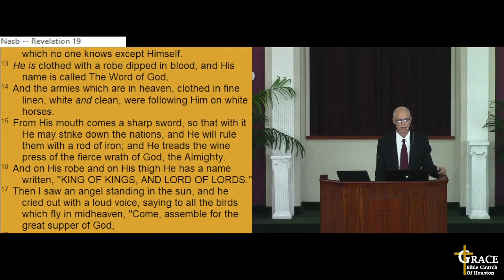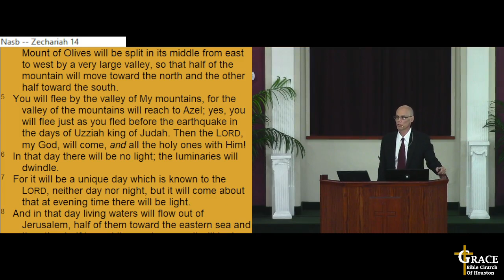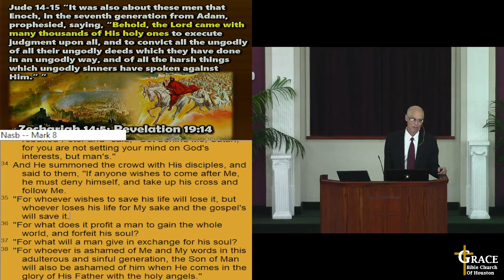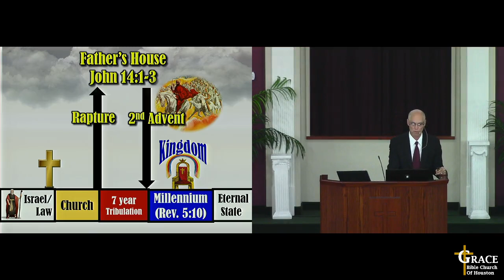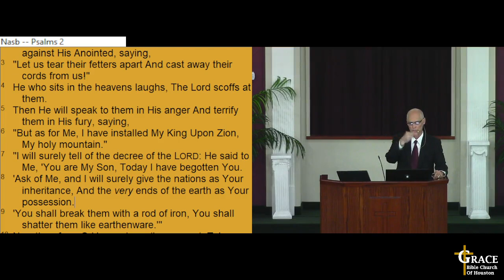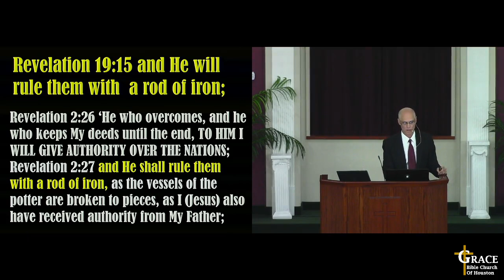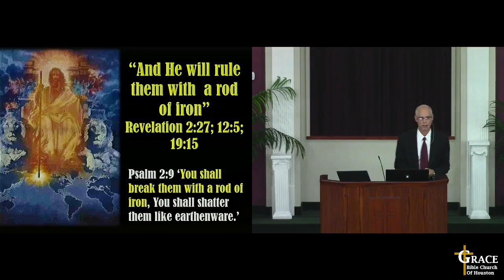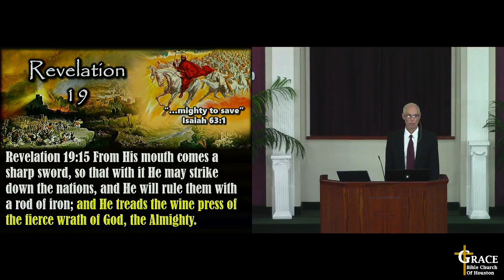20-Rev159 - 05/14/23 - Revelation 19:14-15